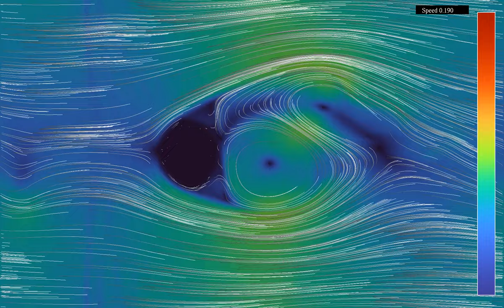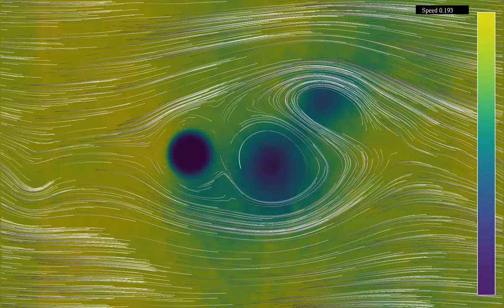Vortex formation behind a soft obstacle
This simulation is a further step towards hopefully succeeding in simulating von Kármán vortices in a fluid flow behind an obstacle. It shows a flow of increasing mean velocity around a circular obstacle. An interesting feature is that two symmetric vortices that form behind the obstacle at low speeds become unstable and lose symmetry at higher speed.
The equations used here are the compressible Euler equations. Instead of using a hard obstacle, which tends to cause numerical instabilities, there is a strongly localized force field in a circular region. The force field is radial, and interpolates between a constant magnitude inside the obstacle, and a zero magnitude outside a small boundary layer. In addition, the velocity and density are artificially set to zero inside the soft obstacle, with a similar boundary layer transition.
Wind speed: 0:00
Pressure and density: 1:30
In the first part, the color hue shows the speed of the fluid (the wind speed in a weather simulation). In the second part, it shows both the pressure and the density of the fluid  The velocity field of the fluid is materialized by 1000 tracer particles, whose initial position is distributed randomly over the simulation region.